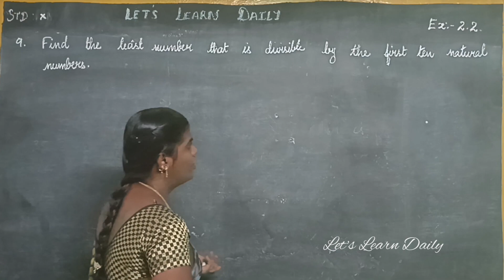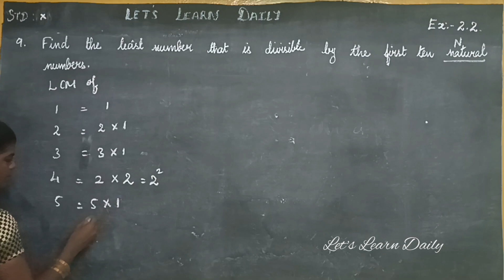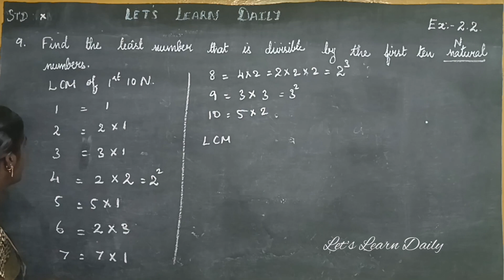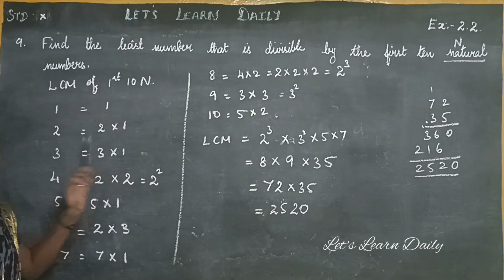10th Maths | Chapter 2 | Exercise2.2 - 9 |Numbers and Sequence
TN 10th Maths | Chapter 2 (  (Numbers and Sequence ) |Exercise2.2- 9 ) solved in Tamil and English for the better understanding of the students !!!

Welcome to Let's Learn Daily! This channel is your go-to destination for a diverse range of content that combines Art and craft, Bharatanatyam dance, and school Science teaching videos. Join us as we explore the world of creativity, culture, and education in an engaging and accessible way. Whether you're looking for art and craft tutorials to unleash your creativity, graceful Bharatanatyam performances to immerse yourself in Indian classical dance, or insightful science lessons to enhance your knowledge, Let's Learn Daily has something for everyone.